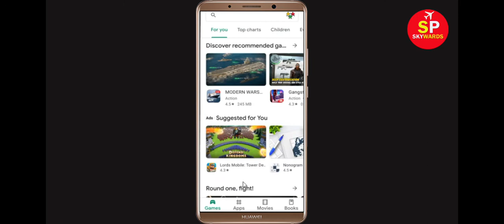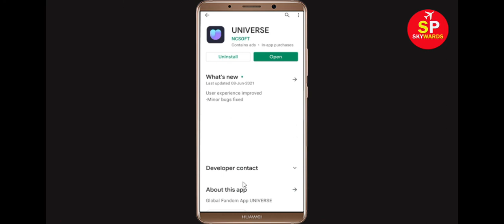How to Fix UNIVERSE App Black Screen Error Problem in Android & Ios | 100% Solution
Hello Friends, today in this video tutorial i will show you How to Fix UNIVERSE App Black Screen Error Problem in Android & Ios. If you are facing same problem in your android mobile phone then it will help you a lot.